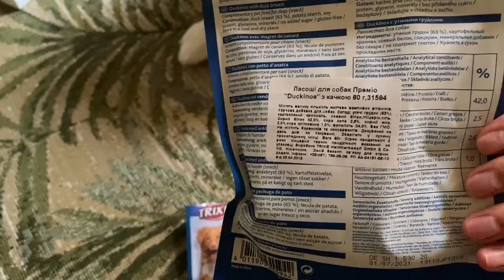Обзор лакомств с уткой